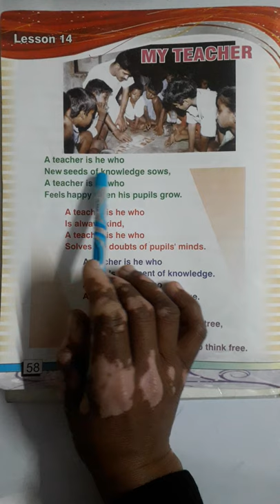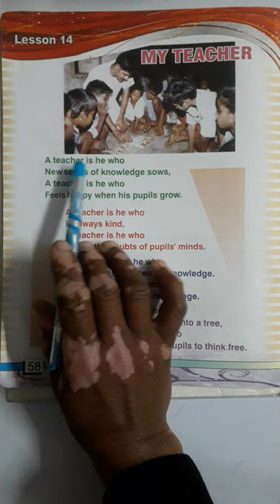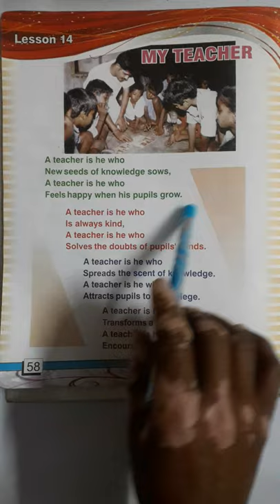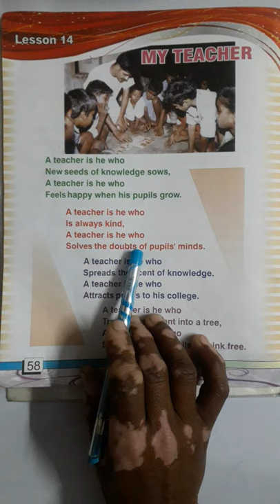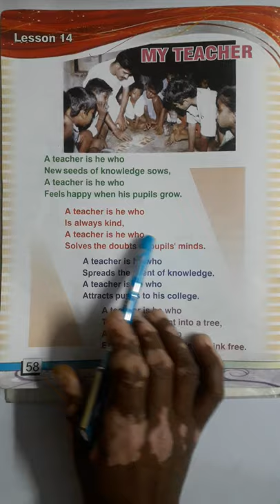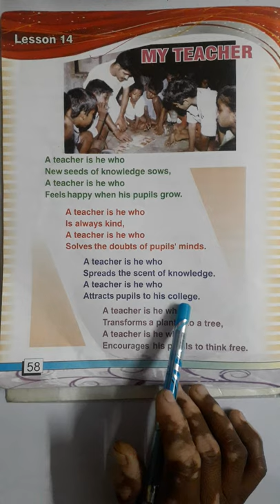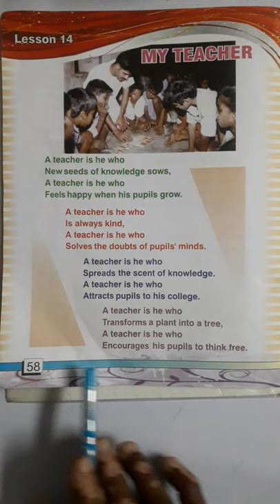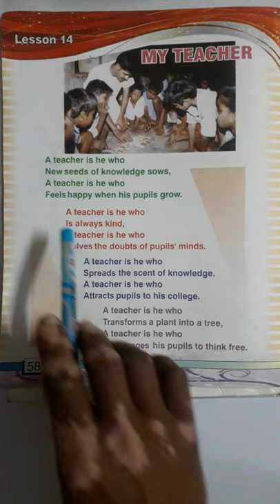Aryendra Gangwar|Class-4th|Subject-English Reader|Chapter-14|My Teacher